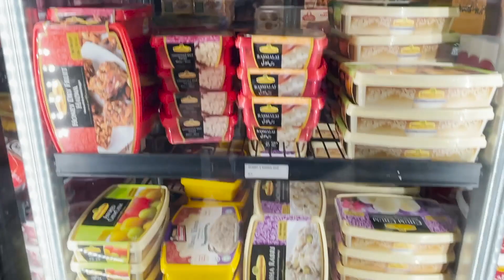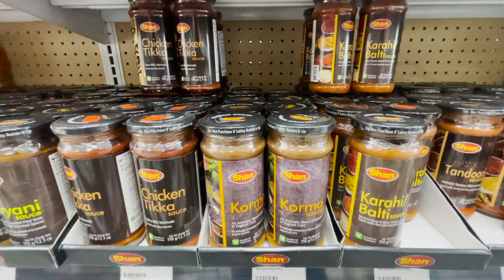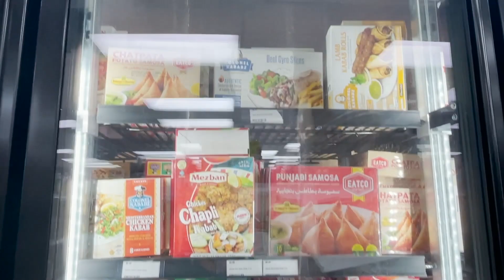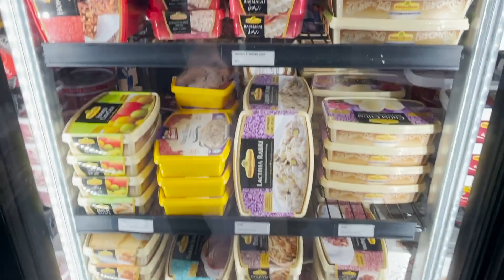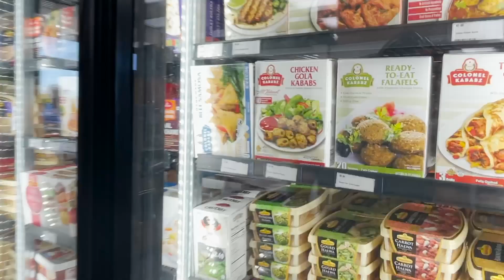Pakistani Grocery shopping in America| The Best Halal Meat | Gulab jamun | Samosa | Paratha | Kulfi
Last week I had the pleasure of visiting Pakistani grocery store in Sterling Virginia and was blown away by what I found. Join me as I tour Halal for all  in Sterling. They have best and clean Halal Meat.